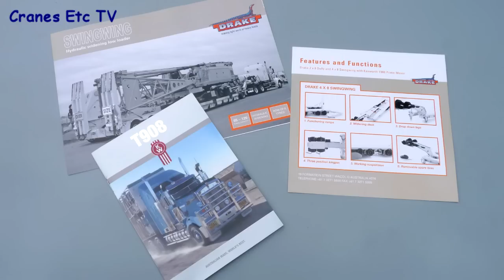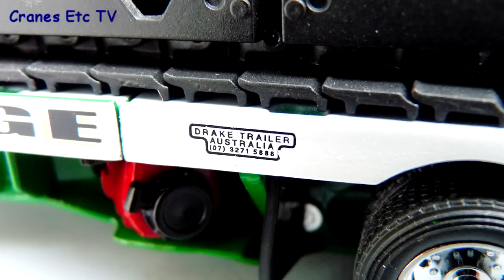TWH Doolans Drake Swing Wing Trailer + Kenworth T908 by Cranes Etc TV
This is the Cranes Etc TV review of TWH's 1/50 scale model of the Drake Swing Wing Trailer + Kenworth T908 in Doolans livery.  The model numbers are TWH 110 /111 /113.  The full review is on Cranes Etc